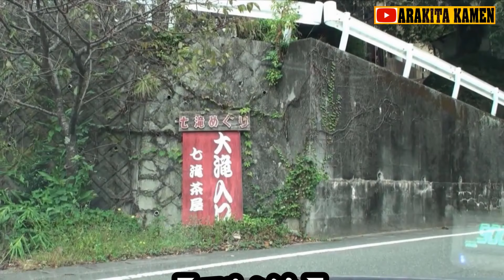酷道天城越え👿R34 GT-R V-SpecⅡで旧天城隧道を目指す！天城街道オフロードチャレンジあたおかイキリダッシュ🎭弱虫ペダル聖地巡礼🚴旧天城トンネル・旧天城街道制覇🏁BNR34👿心霊スポット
荒北仮面の活動は趣味です👿誰かのためにやっていることではありません
もし誰かの役に立っているのならそれは偶然です！
迷惑自転車とPJ・アイスマンを救いたい👿

【チャリンコYouTuber Team PomPon】

👿2019年8月12日(月)国営武蔵丘陵森林公園オフ会無事終了👿

記念RT走60倍界王拳200kmグループライド同時開催

多重人格童貞悪魔荒北仮面パイセン🐒

【Team Arrivederci Member】
ひろ(江戸サイCP)
ぷらぷらちゃんねる(特別大使)

400人　愛用のカメラマウント紹介【達成】
500人　愛機のスペック紹介【達成】
1000人　第壱弾プレゼント企画&第壱回オフ会&コラボ【企画達成】
2500人　第弐段プレゼント企画&第弐回オフ会【企画達成】
5000人　第参弾プレゼント企画(裏プレゼント企画レーゼロナイト贈呈完了)
10000人　第参回オフ会【達成】
25000人　未定
50000人　未定
100000人　大感謝祭
1000000人　素顔さらします(公開条件：銀の再生ボタンget)

TESHIMA ☆ Cannondale

2017年7月8日:仮面YouTuber 仮面ろんぐらいだぁBRIAN荒北 debut！

３月のライオン＆ろんぐらいだぁす！榎本牧場＆三浦半島聖地巡礼＆弱虫ペダル聖地巡礼 project始動

ホイール：Fulcrum Racing Zero nite & SHIMANO R500
リアスプロケット：Ultegra10s
サドル＆シートポスト：中華フルカーボンサドル＆中華カーボンシートポスト